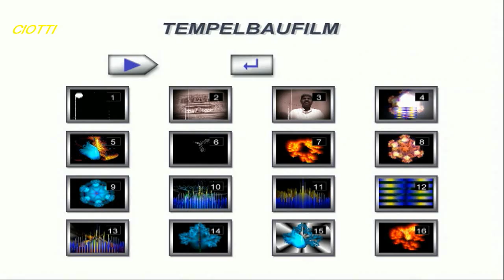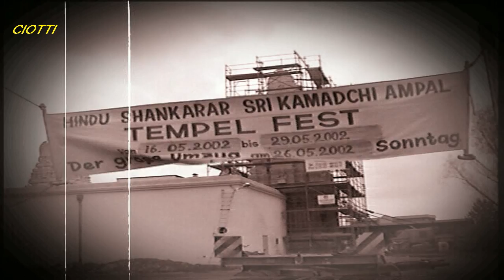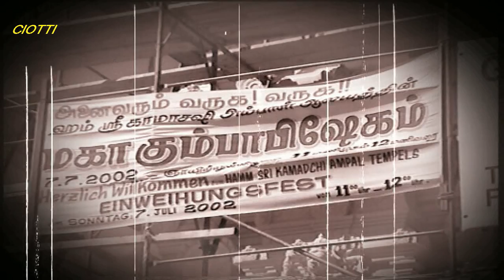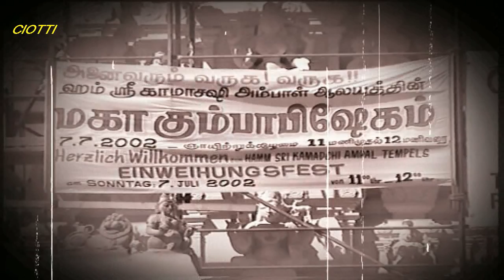Hamm-Uentrop:"Ein Tempel für "Göttin Sri Kamadchi Ampal"..Von Fausto Ciotti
Gottheiten:Im Jahre 2001 die Künstler aus Indien gaben 250 Statuen ein Gesicht.
Vorlage brauchten sie natürlich nicht weil ihr Wissen und Können wurde über
Jahr-Hunderte von Generation zu Generation weitergegeben.Für den gesamten
Hindutempelbau wurden 4 Millionen Mark kalkuliert.Der Tempelbau in Hamm-
Uentrop" wurde nur über Spenden finanziert.Der Tempel"Sri Kamadchi Ampal"
wurde im Jahre 2002 eingeweiht.
TEXT In ITALIENISCHER SPRACHE-TESTO In LINGUA ITALIANA.
Documentazione di Fausto Ciotti.
Nel 2001 alcuni artisti venuti dall`India costruirono la bellezza di 250 statue.
Questa fantastica opera fu realizzata con la loro fantasia e cioe` senza avere
davanti una piantina di segnatura.Il costo complessivo per la costruzione del
Tempio dedicato alla "DEA SRI KAMADCHI AMPAL" sfiorava i 4 millioni di marchi,ottenuti tramite le offerte raccolte.L`inaugurazione ufficiale del Tempio
fu festeggiata nel  2002.